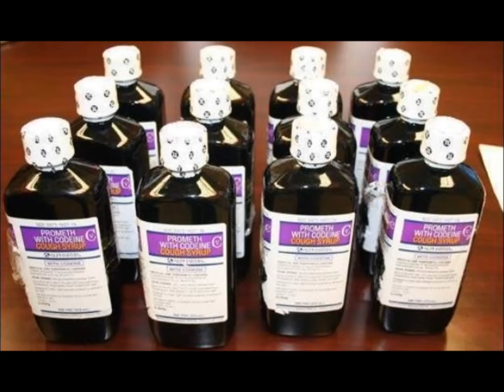Words Slurred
My brother and quienten